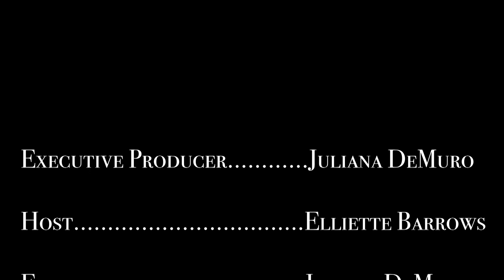Between Two Torches with guest Tori Czarnecki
In episode two, host Elliette Barrows interviews Lasell student Tori Czarnecki on her self-made fashion brand With Love.